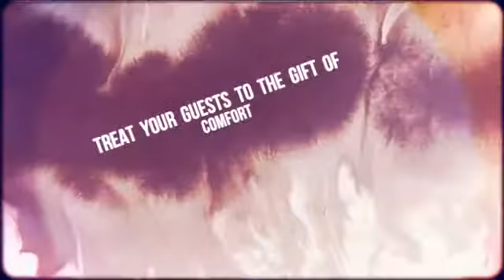Eclipse Motorized Retractable Awnings - Be Proud Of Your Home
Our deck and patio motorized retractable awnings will provide sun protection for you, your family and your furnishings.

These custom made fabric awnings will also reduce energy costs: cool your home and using your air-conditioner less by blocking out the hot sun. The American Society of Heating and Air Conditioning Engineers shows that an awning can reduce heat gain by 55-65% on southern facing windows and 72-77% on western exposures.